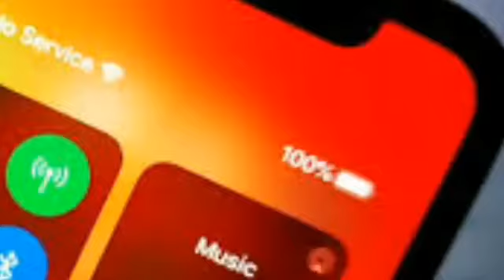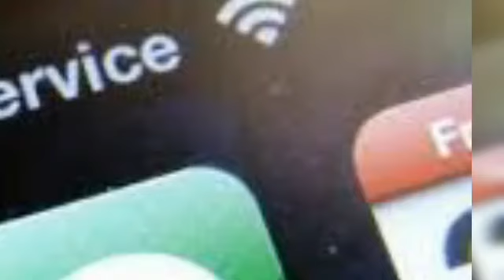Mobile Phone Services to Be Suspended for 3 Days | big news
Mobile Phone Services to Be Suspended in Islamabad for 3 Days

The Federal Government has decided to suspend mobile phone services Islamabad for three days starting Friday (17 December 2021) on account of the Organization of Islamic Cooperation (OIC) Foreign Ministers Conference.

Menu
 INCPak
Search for
Switch skin

Ali Gulrez Send an email Dec 16, 2021Last Updated: Dec 16, 20210 1 minute read

Mobile Phone Services in Islamabad, Mobile Phone Services, Mobile Services in Islamabad, Mobile Services
According to the details, the mobile phone services in Islamabad will remain suspended for three days from Friday (17 December 2021) to Sunday (19 December 2021), while the Pakistan Telecommunication Authority (PTA) has been issued directives in this regard.

On December 4, the Foreign Minister Shah Mehmood Qureshi announced that Pakistan will host the session of the Organization of Islamic Cooperation (OIC) in Islamabad on December 19 to discuss the situation in Afghanistan. Therefore, senior officers of OIC member countries will arrive in Pakistan on December 18.